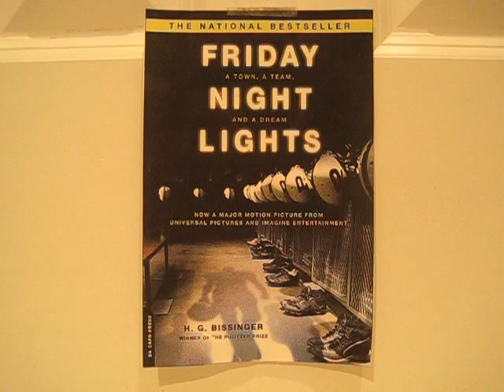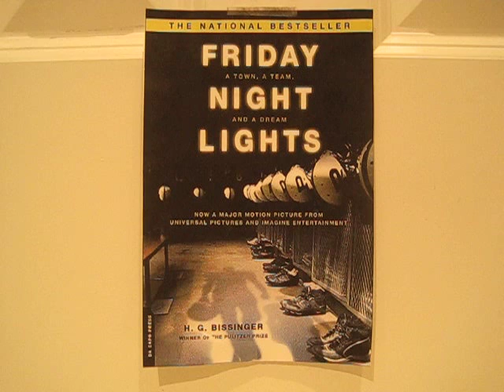Friday Night Lights Book Review